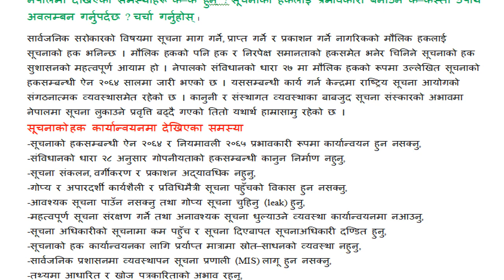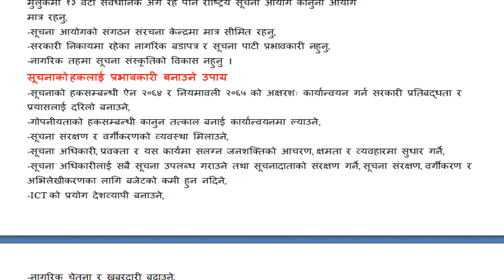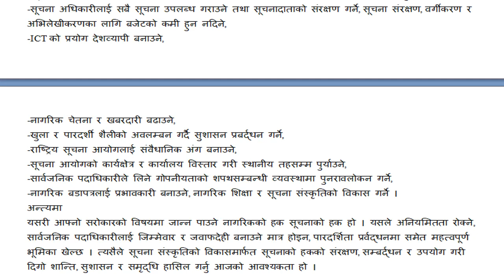सूचनालाई शक्ति भनिन्छ । शक्तिको स्रोत मानिने सूचनाको हक कार्यान्वयनका सन्दर्भमा नेपालमा देखिएका